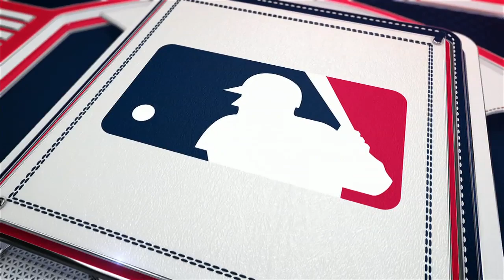Dontrelle Willis on whether the Giants should trade Bumgarner and NL Wild Card race | MLB WHIPAROUND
Dontrelle Willis and Eric Karros join Chris Myers to discuss whether the Giants should trade Madison Bumgarner at the deadline and make their picks for the NL Wild Card race.